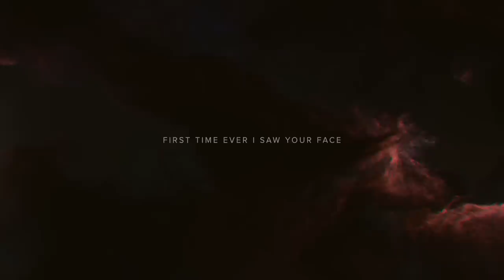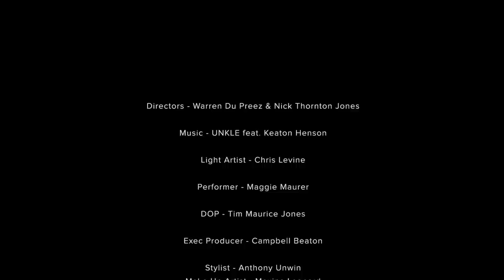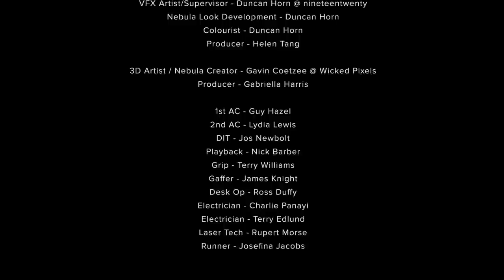UNKLE - The First Time Ever I Saw Your Face (feat. Keaton Henson)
Directed by: Warren Du Preez & Nick Thornton Jones

Taken from the new album 'The Road: Part II / Lost Highway', OUT NOW

Light Artist: Chris Levine
Performer: Maggie Maurer
DOP: Tim Maurice Jones
Executive Producer: Campbell Beaton
Stylist: Anthony Unwin
Beauty: Maxine Leonard
Hair: Martin Cullen
Nails: Pebbles Aikens
Producer: Tiernan Hanby
Production Manager: Chris Cowan
Production Designer: Joseph Bennett
Art Assistant: Milo Bennett
Editor: James Rose @ Cut and Run
Edit Producer: Sophie Hogg
Additional Sound Design: Matthew Puffett
VFX Artist/Supervisor: Duncan Horn @ nineteentwenty
Nebula Look Development: Duncan Horn
Colourist: Duncan Horn
2D Post Producer: Helen Tang
3D Artist/Nebula Creator: Gavin Coetzee @ Wicked Pixels
3D Post Producer: Gabriella Harris
1st AC: Guy Hazel
2nd AC: Lydia Lewis
DIT: Jos Newbolt
Playback: Nick Barber
Grip: Terry Williams
Gaffer: James Knight
Desk OP: Ross Duffy
Electricians: Charlie Panayi and Terry Edlund
Projection Technician: Wayne Haxton
Projection Technician: Chris Wood
Laser Technician: Rupert Morse
Runner: Josefina Jacobs
Photo Assistants: Alex Poll and Fiston Manuella
Beauty Assistant: Polly Mercer
Hair Assistant: Kei Tekano
Production: Immortal Production
Co created for Beauty Papers